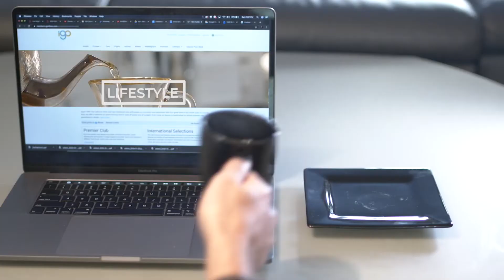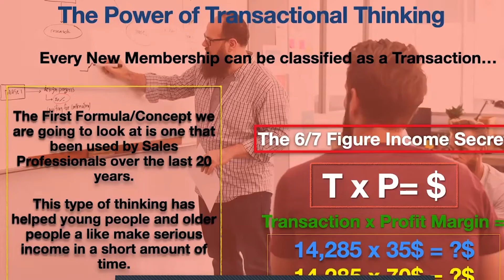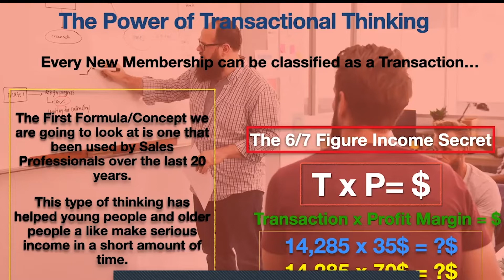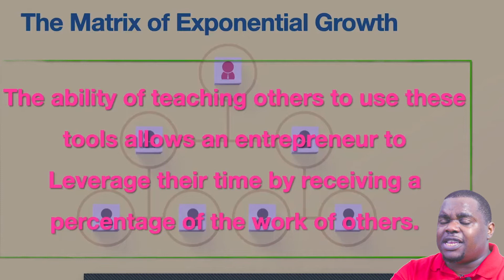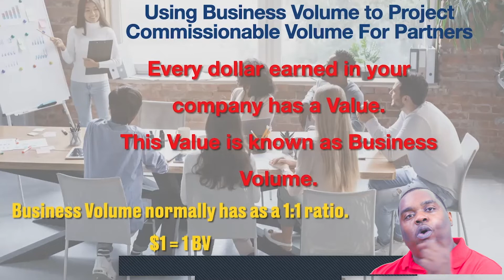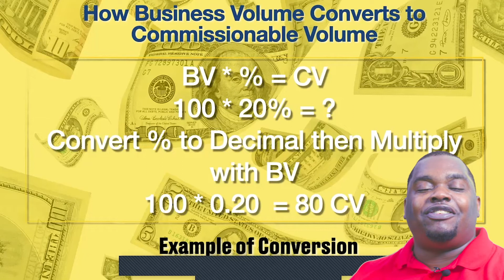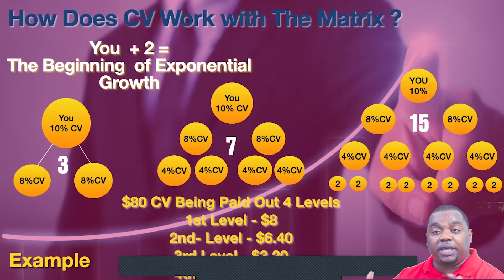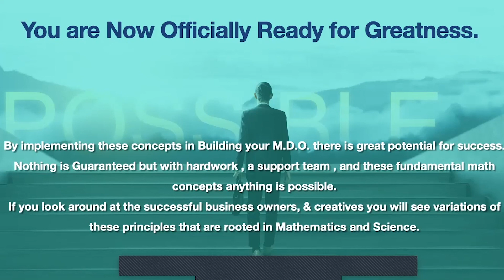How to create rapid growth as an entrepreneur using this Business Model- Lawrence E. Dumas Jr.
In this Episode of  The Champion C.E.O. Show our host Lawrence Dumas Jr. shares the fundamentals of building a business using Membership Driven Organization Model.
This training  is the First in a series to help individuals maximize their efforts when building their home business.